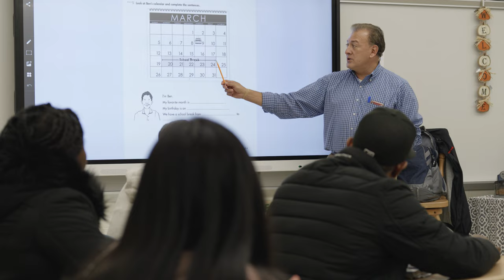James H. Groves Adult High School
Are you in need of your high school diploma?  Or looking to obtain your GED?  Perhaps you want to learn to speak English?  Sussex Tech Adult Division has you covered!  The James H. Groves Adult High School offers all of these programs!  Programs are offered throughout Sussex County and at various times.  View our recent video to see what we have to offer and register today at Sussexvt.org/adulted